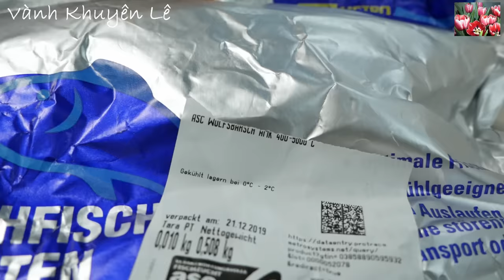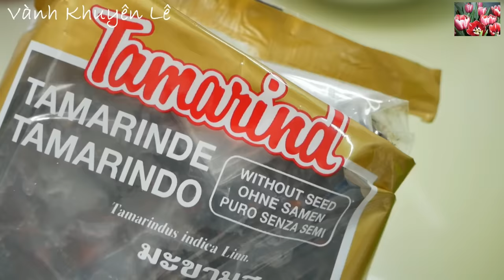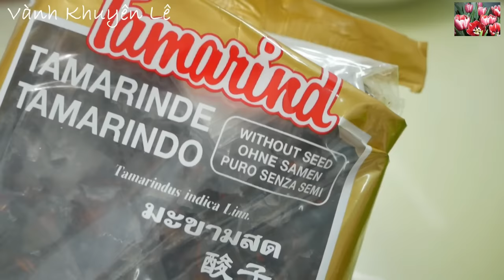Bí Quyết nấu CANH CHUA Cá ngon gia truyền nhà Vành Khuyên | Sweet and sour Fish Soup recipes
Canh chua đặc biệt là Canh chua Cá - Canh chua Cá Lóc, Canh Chua Cá Bông Lau, Canh Chua Cá Hú - Vietnamese sweet and sour fish soup là món ăn lúc nhỏ Má mình hay nấu với Cá Lóc, Cá Rô hay Cá Bông Lau. Món Canh Chua Cá theo kiểu của Má mình nấu cách này thơm ngon đặc sắc mãi mãi không bao giờ quên được, Thịt Cá mềm không nát và không bị tanh. Canh Chua Cá có thể ăn với Cơm và Cá Kho Tộ hay ăn với Bún.

Hôm nay Vành Khuyên chia sẻ cách làm Cá không văng, cách đánh vẩy Cá dễ dàng và cách nấu Canh chua sao cho Cá không nát, không tanh và rất thơm ngon với vị chua chua hài hòa...

Chúc cô bác, anh chị em và các bạn cùng nấu thật ngon cho gia đình những ngày sau Tết đã ăn quá nhiều Thịt.

1. Bí Quyết nấu CANH CHUA cá ngon gia truyền | Sweet and sour Fish Soup recipes
2. Bí quyết nấu CANH CHUA CÁ thơm ngon - Canh chua Cá Miền Nam theo cách nấu của Má mình
3. Cách nấu Canh Chua cực dễ nguyên liệu đơn giản mà ngon

* Cách tìm món ăn của Vành Khuyên: có thể tìm trên Google hoặc Youtube với từ khóa "tên món ăn vanh khuyen" có thể viết có Dấu hoặc không Dấu đều được. Ví dụ: ga nau gac vanh khuyen, banh bao vanh khuyen...

Đón xem Video mới từ 20h - 24h giờ nước ĐỨC tức là 2g - 6g sáng giờ Việt Nam

- 400gr Cá Lóc / Bông Lau / Rô
- 1mcf vun Bột Nêm Gà
- 1mc Nước mắm (10 - 12ml)
- 500gr Thơm / Dứa / Khóm
- 380gr Cà chua
- 100gr Bạc Hà / Dọc mùng
- 100gr Đậu Bắp / Cà bắp
- 150gr Giá
- Rau Om / Ngò Gai / Quế
- Ớt
- 25gr Me không Hạt
- 2mc Dầu ăn, 1mcf Hành bằm, 1mcf Tỏi bằm
- 1,8L Nước
- 2/3mc Muối
- 15gr Đường Phèn / Đường Cát
- 1mc Nước mắm
- Lắng lấy Nước Me trong ở trên
- 2/3mc Đường
- 2/3mc Bột Nêm Gà

INGREDIENTS and SPICES
- 400gr fish
- 1 tsp. of chicken powder
- 2/3 Tbsp. fish sauce (10 - 12ml)
- 500gr pineapple
- 380g tomatoes
- 100gr colocasia gigantea
- 100gr okra
- 150g mungbean sprout
- basil / coriander / cilantro
- Chili
- 25gr seedless tamarind (soak im hot water)
- 2 Tbsp. cooking oil, 1 tsp. minced shallots, 1 tsp. minced garlic
- 1.8 liters of water
- 2/3 Tbsp. salt
- 15gr rock sugar / sugar
- 1 Tbsp. fish sauce
- Tamarind water above
- 2/3 Tbsp. sugar
- 2/3 Tbsp. chicken powder

ZUTATEN und GEWÜRZE
- 400 g Fisch
- 1 Teelöffel. von Hühnerpulver
- 2/3 EL. Fischsauce (10 - 12ml)
- 500 g Ananas
- 380 g Tomaten
- 100 g Colocasia gigantea
- 100 g Okraschoten
- 150 g Mungobohnensprossen
- Basilikum / Koriander / Koriander
- Chili
- 25 g kernlose Tamarinde (in heißem Wasser einweichen)
- 2 EL. Speiseöl, 1 TL. gehackte Schalotten, 1 TL. zerhackter Knoblauch
- 1,8 Liter Wasser
- 2/3 EL. Salz
- 15gr Kandiszucker / Zucker
- 1 EL. Fischsoße
- Tamarindenwasser oben
- 2/3 EL. Zucker
- 2/3 EL. Hühnerpulver